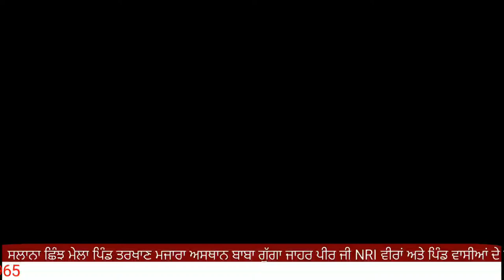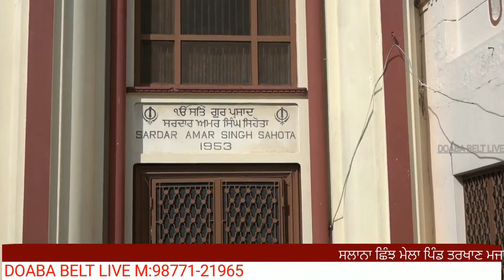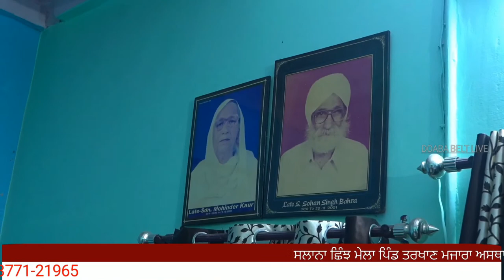3/10/23 ਸਲਾਨਾ ਛਿੰਝ ਮੇਲਾ ਅਸਥਾਨ ਬਾਬਾ ਗੁੱਗਾ ਜਾਹਰ ਪੀਰ ਜੀ ਪਿੰਡ ਤਰਖਾਣ ਮਜਾਰਾ।DOABA BELT LIVE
DOABA BELT LIVE M : 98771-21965
TARKHAN MAZARA
3/10/23